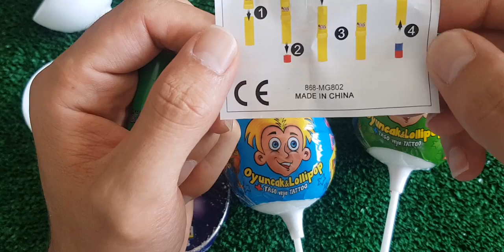ASMR Most Popular Chocolates / lots of colorful rainbow lollipops candies /unpacking surprise egg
Satisfying ASMR Video Lollipop Candy
Gummy Chocolate Candy Unboxing Video